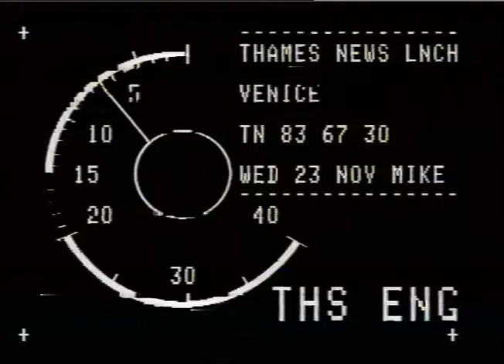RENAISSANCE ART EXHIBITION | ROYAL ACADEMY | OLD MASTERS | 1983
THAMES NEWS. 23.11.83. EXHIBITION 'GENIUS OF VENICE' ITALIAN at the Royal Academy
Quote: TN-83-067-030